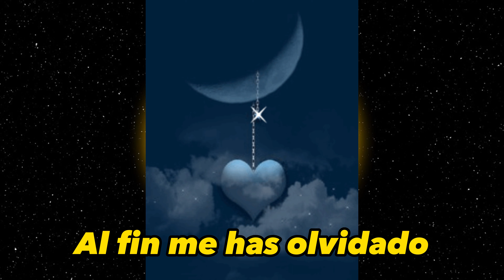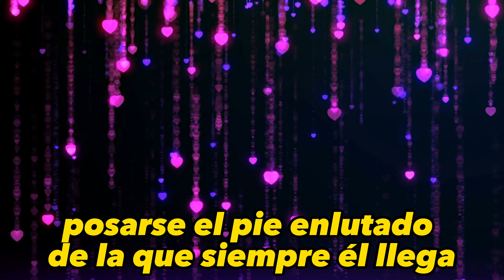OLVIDO - Poema de Amor de Rafael Maya - Amor y Poemas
OLVIDO, un hermoso poema de amor de Rafael Maya

"Yo no sé quien eres ni cómo te llamas” pero sé que nuestros corazones en cualquier lugar del planeta sienten y palpitan con el anhelo de encontrar el AMOR BONITO Y SUBLIME. Y sabes?...Hay muchas maneras de expresar el amor, pero sin duda una de las mejores maneras de enviarle al ser querido una frase corta, sencilla y espontánea que es capaz de expresar todos esos sentimientos que el amor nos causa. Declarar el amor a una persona es muy hermoso, hay personas a las que les viene naturalmente y hay otras personas a las que les dices que te amo o les muestras sus sentimientos que por lo general cuestan más… Sé cómo eres, si estás pensando en declarar tu amor por primera vez o quieres volver a enamorarte de tu pareja, NO HAY NADA MEJOR que dedicarle o susurrarle al oído un poema.
___________________________________________________________________________Deja tus comentarios, estaré gustoso de leerlo e interactuar contigo __________________________________________________________________________